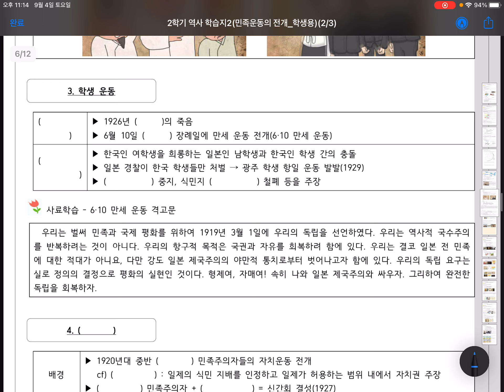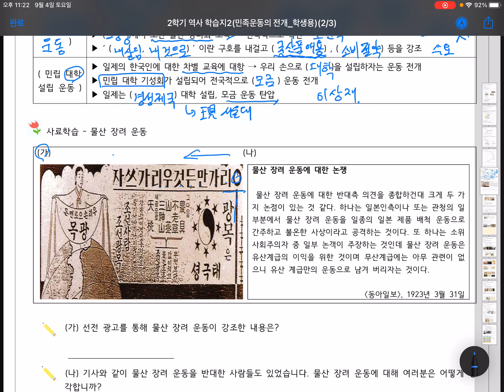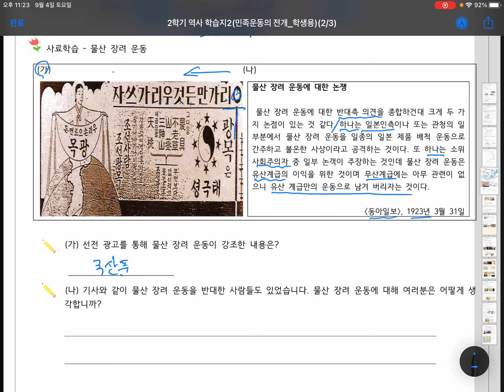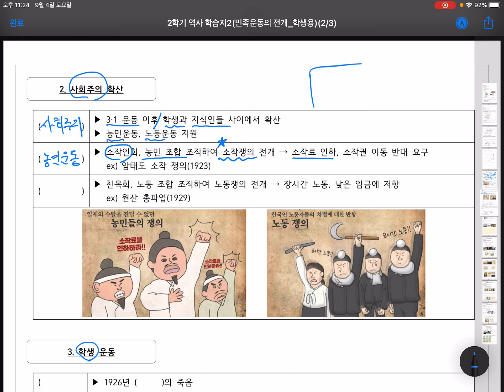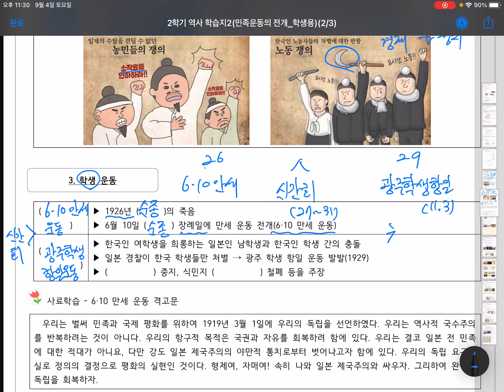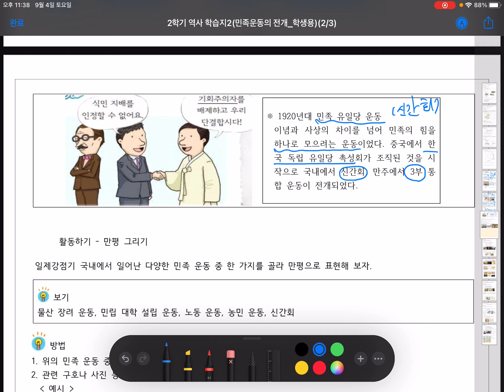6강 1920년대 국내 민족운동